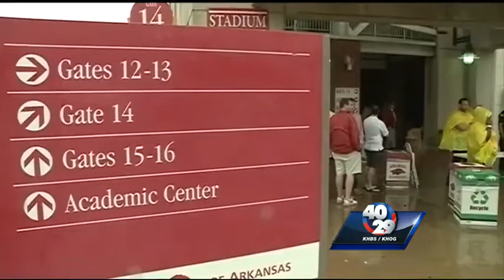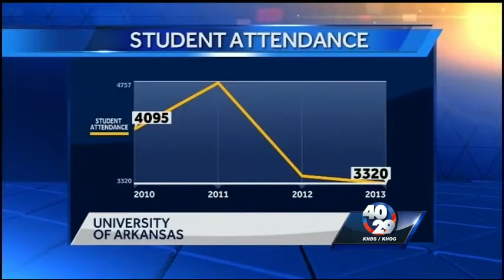Special Report: U of A deals with decline in fan numbers at Razorback games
40/29's Ben Wagner talked with athletics officials and students at the University of Arkansas on how they are addressing the decline in fan attendance at Razorback games.